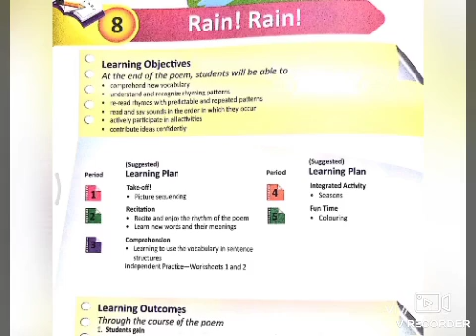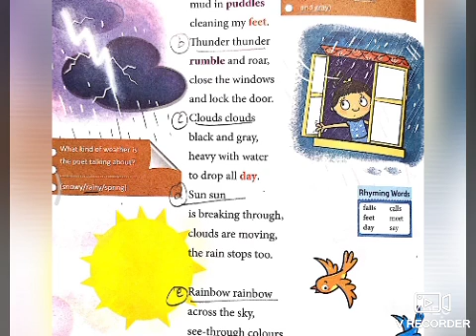STD - 1 - EM - ENGLISH - POEM -8 RAIN RAIN